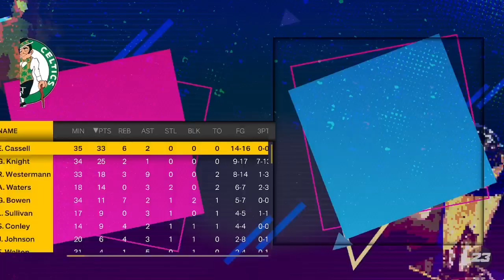1998 FINALS…THE LEAGUE...CELTICS VS BLAZERS